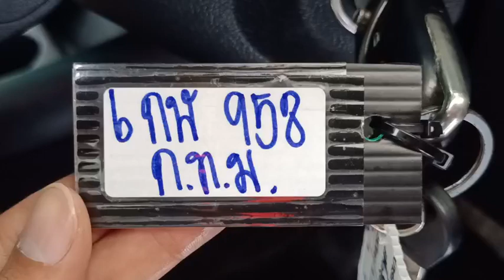958 REVO STD WHITE 23.11.2023